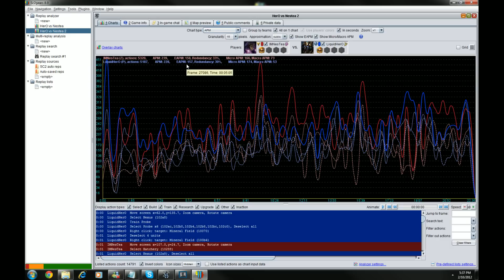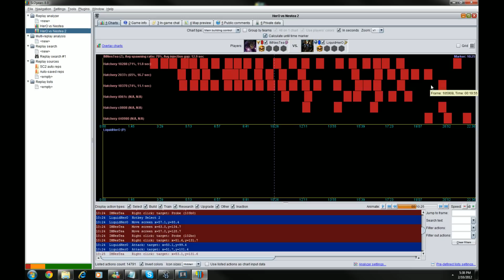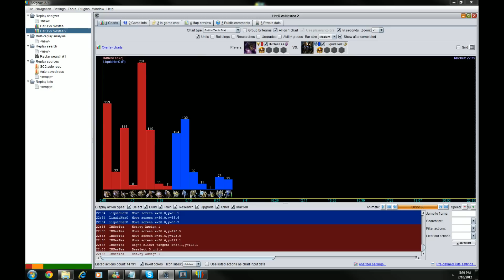IM.Nestea(Z) v Liquid`Hero(P) - G2 - Antiga Shipyard - Kor Ladder 2.10.2012